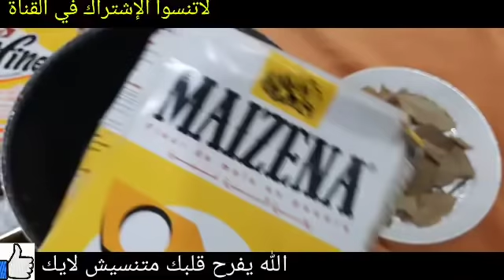معجزة ورق الغار سبحان الله يقضي على التجاعيد ستختفي فورا حتى لو كنتي في الستين ستبدين فالعشرين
حتى لو عمرك 60سنة ضعيها على التجاعيد وستختفى فوراسيجعل وجهك ابيض مشدودكأنك قشور الرمان والنشا/ سيجعلك بنت 16 سنة مهما كان عمرك فوق ال40بشرة بيضاء بدون هالات سوداء وبدون تجاعيد زيت من عند العطار يغسل البشرة بجنون ويجعل الوجه مرآة صافية تبييض البشرة في الحين عشبة من عند العطار تغسل البشرة بجنون وتجعل الوجه مرآة صافية تبييض البشرة في الحين القهوة اقوى من البوتوكس تزيل التجاعيد وتشد الوجه وتحت العين والرقبة🌿 تبيض وتزيل الجلد الاسمر بفاعلية الليمون والصابون قبل النوم/وجننى زوجك بمنطقة حساسة ناصعة البياض ووجه ابيض كالقمر وجسم ابيض كالحليب ضع زيت الزيتون على الشبة لن تصدق النتائج مدهشة أقسم بالله ندمت إني ما عرفتها من زمان جربيها بنفسك ضع صابونة دوف على قشور الرمان/ لن تصدق النتائج مدهشةأقسم بالله ندمت إني ما عرفتهامن زمان جربيهابنفسك أنا مسؤولة عن كلامى, شابة ضع زيت الزيتون على الشبة لن تصدق النتائج مدهشة أقسم بالله ندمت إني ما عرفتها من زمان جربيها بنفسك على ضمانتي! بذور سحرية ! مضادة للشيخوخة تحت العين لإزالة التجاعيد حول العين ترهل الجفون والهالات اخلطي القرنفل مع النشا لتبدين أصغر من سنك ب10 سنوات! بوتوكس طبيعي! بالقرنفل اخلطي القرنفل مع الماء لتبدين أصغر من سنك ب10 سنوات! بوتوكس طبيعي! بالقرنفل القهوة وزيت الزيتون / كنز رباني عظيم من اول استعمال تزيل سواد 20 سنة تبيض الجسم البشرة تجعلها كازجاج دهنة واحدة منه قبل النوم تنفخ الخدود وتملئ التجاعيد ‚تشدالوجه تزيل الهالات تبييض البشرة من اول مرة تببيض للأبد الملح وزيت جونسون كنز ربانى عظيم يزيل سواد 20 سنة تبيض الجسم البشرة تجعلها كازجاج القهوة وكريم نيفيا/ كنز رباني عظيم من اول استعمال تزيل سواد 20 سنة تبيض الجسم البشرة تجعلها كازجاج سبحان الله! بذور عجيبة تبيض البشرة وتقضي على التجاعيد، ستجعل بشرتك مشدودة من اول استخدام لن تحتاجي للبوتكس والفيلر الأسبرين هو الحل لجمال بشرتك قرص واحد لشد البشرة وإزالة التجاعيد،لن تحتاجى للبوتكس أو الفلير الأسبرين هو الحل،هترجعى 20سنة, تبيض كنز رباني عظيم أقسم بالله سيخلصك من تجاعيد حول العين،والجبهة والفم سيجعل بشرتك مشدودة بأقوى بوطوكس تبييض_البشرة تبييض_الجسم تبييض_اليدين تفتيح_البشرة شد_تجاعيد_الوجه توحيد_لون_البشرة التخلص_من_الكلف تبييض_المناطق_الحساسة تفتيح_المناطق_الداكنة اسحري الجميع في العيد تخلصي من تجاعيد وجهك و جبينك إجعلي بشرتك بيضاء كالقمر الجميع سيسألونك عن السر طبيب ضميره حي... أقسم بالله بدون كشف وصف أقوى كريم لعلاج الهالات السوداء مهما كان سواد حول العين! wasfa_mojaraba البشرة وصفة_مجربة قشور الموز والنشا.سيجعلك بنت 16 سنه مهما كان عمرك فوق ال40 بشرة بيضاء بدون هالات سوداء وبدون تجاعيد سر ياباني لتبيض البشره10 درجات يقضي على التجاعيد الكلف والتصبغات لبشرة بيضاء كالثلج وصافية كالزجاج احبابى متنسوش اللايك وتفعيل الجرس ليصلكم كل جديد ولايك الفيديو فضلا بحبكم كريم قنبلة ينتج الكولاجين,يقهر التجاعيد المحفورة كريم كولاجين للترطيب والتبييض لبشرة كالاطفال جسمك يصبح ابيض ناعم مثل الثلج بالقهوة تبييض قوي للجسم تفتيح جسم العروسة5دراجات ساجربها أمامكم كريم قنبلة ينتج الكولاجين,يقهر التجاعيد المحفورة كريم كولاجين للترطيب والتبييض لبشرة كالاطفال تقشير ٢٠ سنه سواد بعد ما استخدمت هذا المقشر الموجود بالبيت,سيجعل وجهك كالحليب ويزيل الشعر ويفتح تبييض البشرة كولجيت معجون الاسنان في المنزل العلاجات نصائح لايف ستايل ضعيها لوجهك 5 دقائق قبل الخروج ستحسدك صديقاتك من جمال وتبييض بشرتك تفتيح دائم مدى الحياه تبييض البشرة كولجيت معجون الاسنان في المنزل العلاجات نصائح لايف ستايلتبييض تبييض البشرة ضعيها لوجهك 5 دقائق قبل الخروج ستحسدك صديقاتك من جمال وتبييض بشرتك تفتيح دائم مدى الحياه مكون واحد من مطبخك هيبيض ايدك وينفخ صوابعك وهيخفي العروق البارزة وهيخلي كفوفك ناعمة جدا تبييض للابد مهما كانت شدة الاسمرار بها أقوي وصفة الوجه والجسم كله خلطة عجيبة لتبييض الوجه، تبييض البشرة بمعجون الاسنان, ضعيها لوجهك 5 دقائق قبل الخروج ستحسدك صديقاتك من جمال وتبييض بشرتك تفتيح دائم مدى الحياه مكون واحد من مطبخك هيبيض ايدك وينفخ صوابعك wasfa_mojaraba وصفة_مجربة البشرة علاج الكلف, كلف الوجه,علاج كلف الوجه,خلطات,تبيض الوجه,تبييض الوجه,تبييض البشرة علاج الكلف وصفات_سحرية_مع_مايا تجاعيد_الوجه شد_الوجه أفضل من البوتكس مليون مرة ولكل انواع البشرة / تخلصي من التجاعيد نهائيا ضعيه في الليل دهنة واحدة منه ستختفي السيلوليت,جلد الوزة, يشد الجلد يجعل جسمك ناعم حرير في ثلاث أيام دهنة واحدة منه قبل النوم تنفخ الخدود وتملئ التجاعيد ,تشد الوجه/مكون طبيعي من العطار تفتيح الوجه والجسم كامل في ثواني ضعيها قبل الحمام سواد السنين سيزول مجربة ومضمونة 💯 وصفة كورية تبيض الجسم بياض الثلج في ثواني تفتح البشرة ب10 درجات وتقضي على التصبغات والتجاعيد مكون جبار أقوي من البوطوكس سيخلصك من تجاعيد حول العين الفم والجبهة سيجعل بشرتك مشدودة وصافية كالزجاج تبيض البشرة الدهنية,تبيض البشرة وبالفازلين,,تبييض البشرة مثل الكوريات, تبييض البشرة بمعجون الاسنان. وصفات سحرية مع مايا البشرة الأسنان وصفات الشعر الانف اللسان البوسير العينين الكبد المعدة الحنجرة العناية تبييض كيفية تبييض الوجه والرقبة في 5 دقايق في البيت اقسم بالله تفتيح دائم ضعيه يوميا وصفة سهلة أحبابي متنسوش الاشتراك وتفعيل الجرس ليصلكم كل جديد ولاية الفيديو فضلا بحبكم في الله جسمك يصبح ابيض ناعم مثل الثلج بالقهوة تبيض قوي للجسم تفتيح جسم العروسة 5 دراجات كريم بانثينول والقهوة/ أسرع خلطة لتبييض الوجه والجسم فورى بياض ملفت ودائم حتى لو السواد فحم هتبقي قشطة مقشر القهوة لبشرة بيضاء كالزجاج صافية بدون تجاعيد صدقوني ستندهشون من النتيجة نتيجة صادمة/ مقشر القهوة لبشرة بيضاء كالزجاج صافية بدون تجاعيد صدقوني ستدهشون من النتيجة